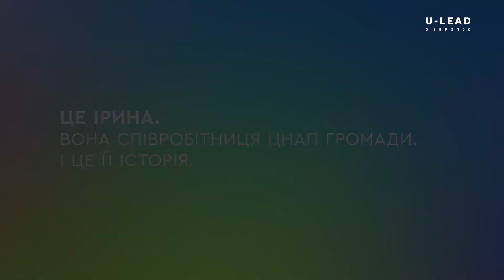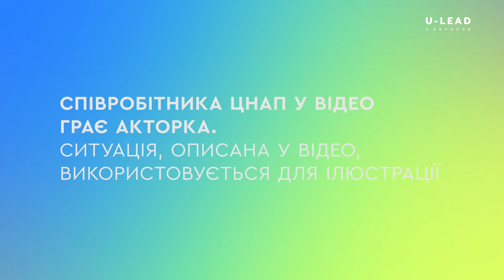Ситуація "Збір гендерної статистики у ЦНАП"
Відео створено для онлайн-курсів навчальної платформи "Як працює належний ЦНАП" напряму з покращення якості надання адмінпослуг для населення Програми "U-LEAD з Європою"